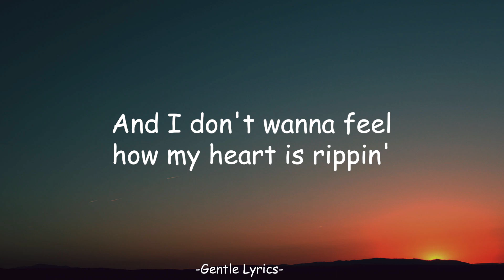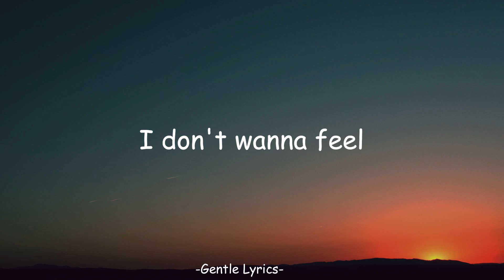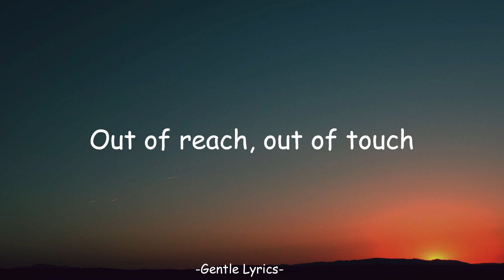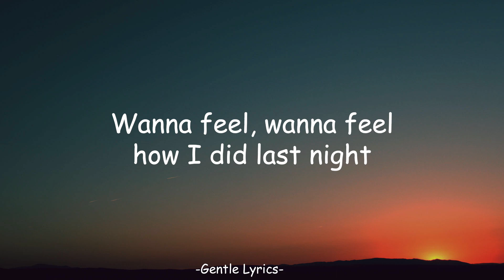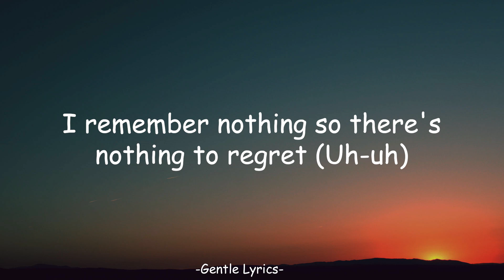RAYE - Escapism. (Lyrics) ft. 070 Shake